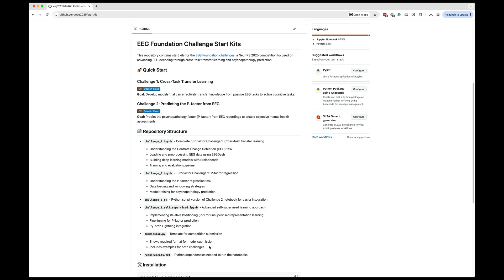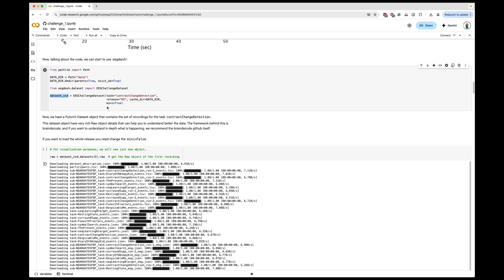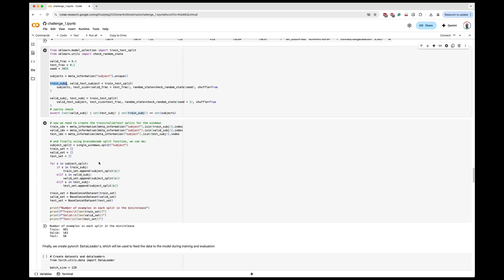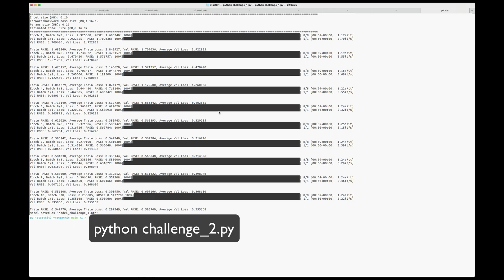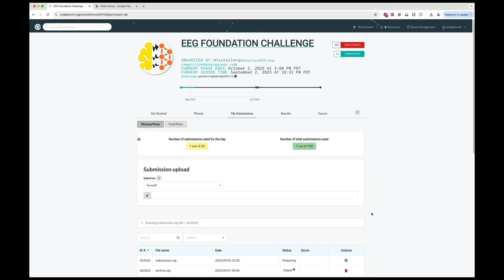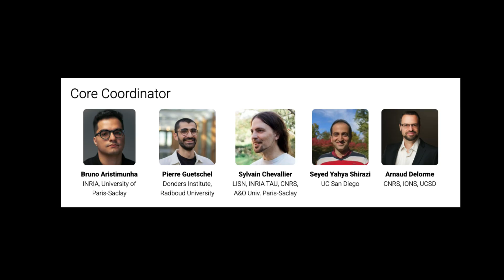The 2025 EEG Foundation Challenge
The 2025 EEG Foundation Challenge: From Cross-Task to Cross-Subject EEG Decoding is a biosignal challenge accepted to the NeurIPS 2025 Competition Track. This competition aims to advance the field of EEG decoding by addressing two critical challenges:
- Cross-Task Transfer Learning: Developing models that can effectively transfer knowledge from passive EEG tasks to active tasks
- Subject Invariant Representation: Creating robust representations that generalize across different subjects while predicting clinical factors